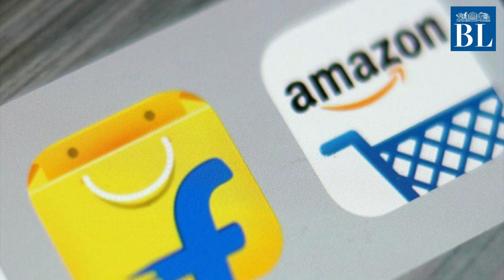India plans tighter e-commerce rules amid complaints over Amazon, Flipkart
Ministry of Consumer Affairs outlined plans on Monday that include limiting ‘flash sales’ and reining in private label push

Credits
Story: Reuters
Script & voice-over: Akshaya Chandrasekaran
Editing: Radhika SR